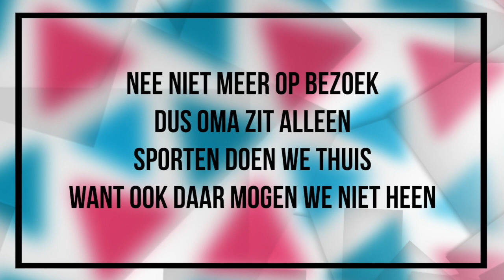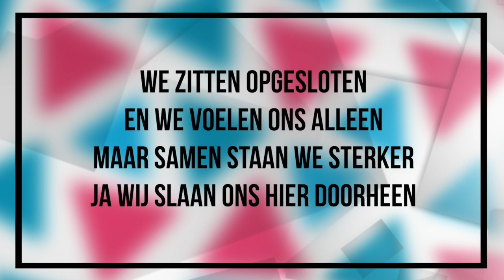Elleboog voor haar - Plzier Entertainment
In tijden van de coronacrisis hebben wij besloten om een vrolijk en eigentijds nummer te gaan schrijven. "Elleboog voor haar" is het eindresultaat, waarin positiviteit en optimisme centraal staan. 🦠🎭

Muziek + Zang: Guido Dijkstra-Homan
Tekst: Nick Homan-Dijkstra